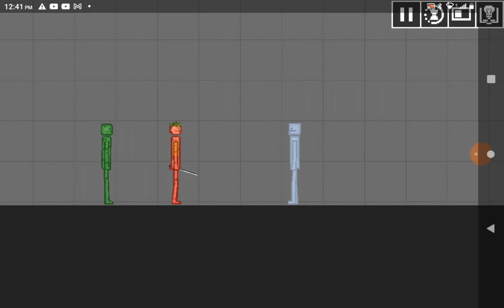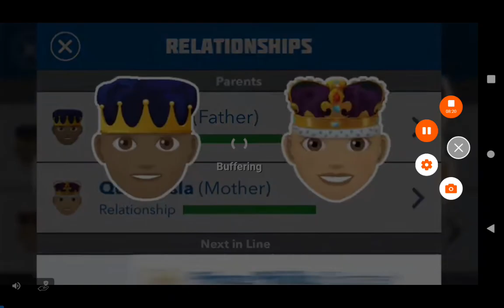Subway Surfers Challenge